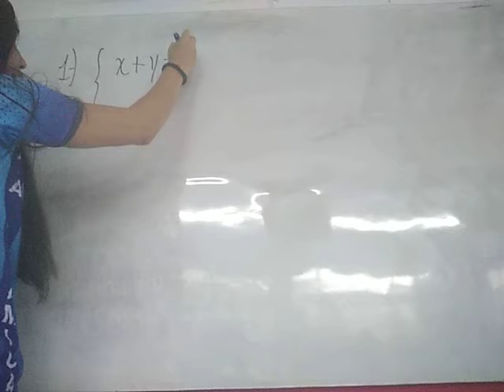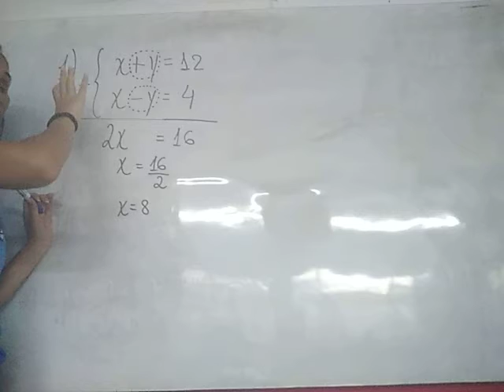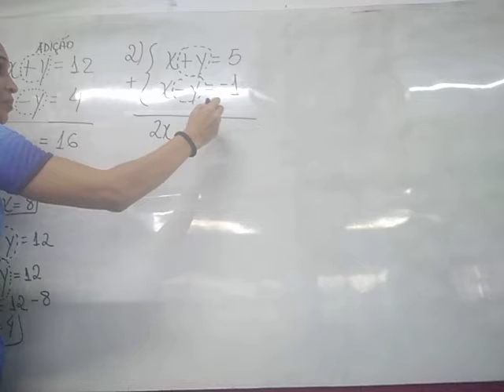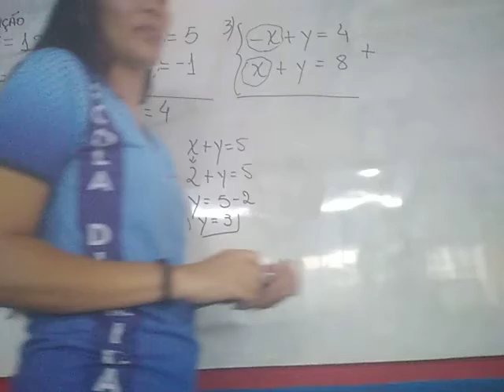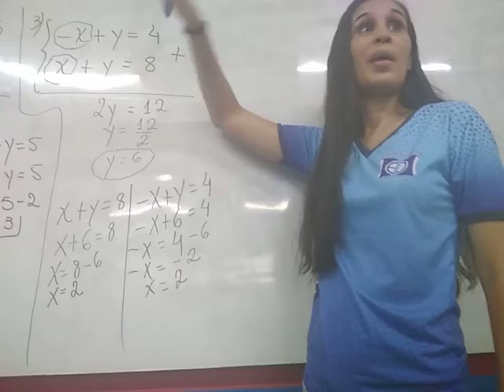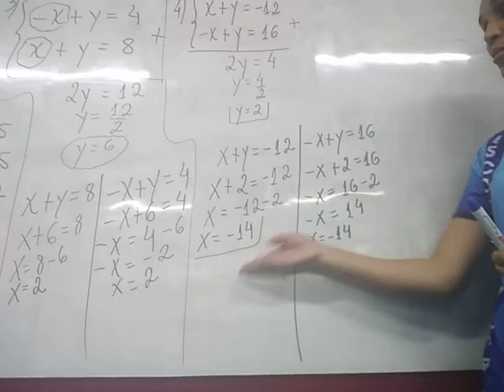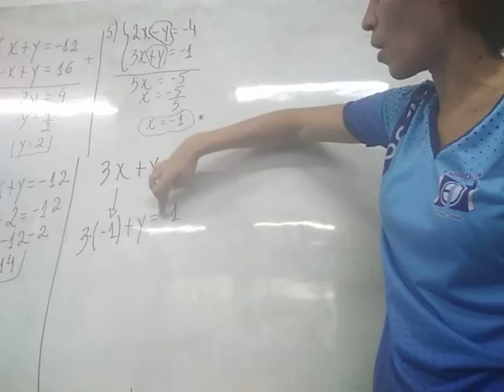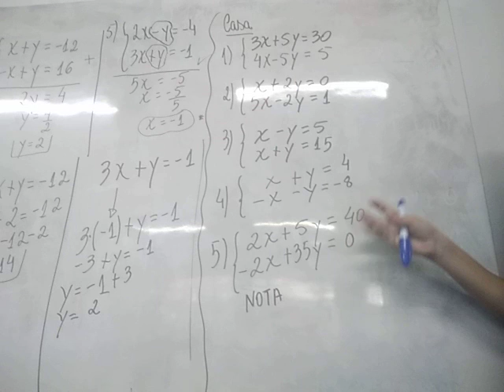AULA 13 08 2021 8º ANO MATEMÁTICA PROFª LINDALVA